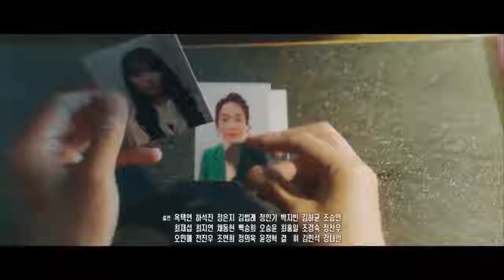Blind Episode 10 Preview《Eng Sub》loveincontract